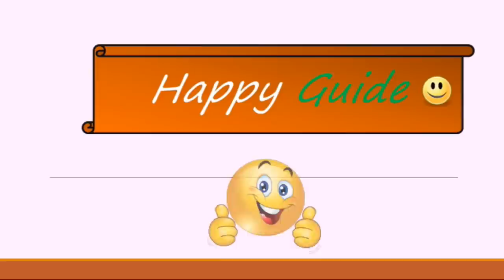Ridaex Arya 1 QLED TV Series Launching | Powerful Android QLED TV| Made In India TV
Dosto, Mai Rakesh, Happy Guide swaagat karta ho aap sabhi ka ek naye episode mai. Aaj k video baat karenge Ridaex Arya 1 QLED TV Series  k baare mai. Ridaex ek Indian brand hai aur bahut saare unique feature lekar aaya hai television ki industry mai.Mujhe ummeed hai ki video aapko pasand aayegi..!!

Ridaex Arya 1 QLED TV Unique Features:
- Failproof Split-Board Architecture
- Upgradable & Future Proof Android LED TV
- Fused Power cord For Surge Protection
- Quantum Dot Display
- ImageMagik V3 AI - Picture Upscaling Engine
- HDR 10 & Dolby Vision
- 32 Watt Down Firing Box Speakers
- Amlogic S905X3 Quadcore Cortex A55 Processor
- Temperature Control With Active Cooling Mechanism
- Gyroscope Remote With Voice Control
- HD Popup Camera
- Android 9.0 Opensource OS

Best Offers on TV's:
Hisense 43 " Full HD TV
Hisense 32" HD Ready
Onida 43" fire tv
Onida 32" fire tv
LG 55UM7290PTD
LG 65UM7290PTD
Samsung The Serif Series QLED TV 2020
Samsung 32" Wondertainment
Sony 55X7500H
Sony Full HD Amazon Fire Stick at Zero Cost
OnePlus 55" Q1 PRo

Best Offers on Soundbar and Home theater:
Mulo Arena 5000 2.1 Channel Soundbar
JBL Bar Studio Wireless Soundbar
Zebronics Zeb-Juke Bar 5 Multimedia Sound Bar with FM
Bose Solo 5 TV Soundbar Sound System
Zebronics Vita Plus Portable Speaker
Germany's Blaupunkt SBW100 120Watts